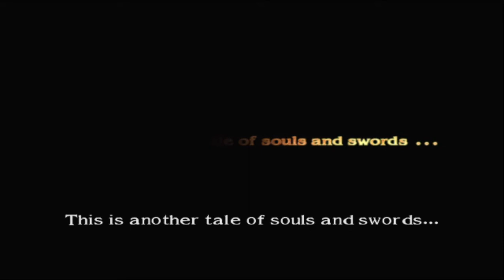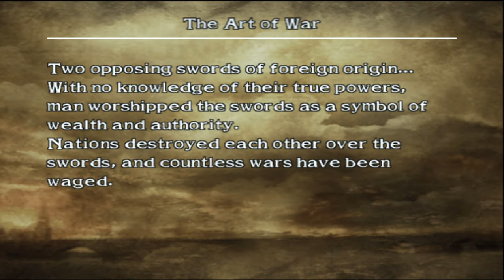Soulcalibur III pcsx2 1.4.0 Chronicles of the Sword The Art of War